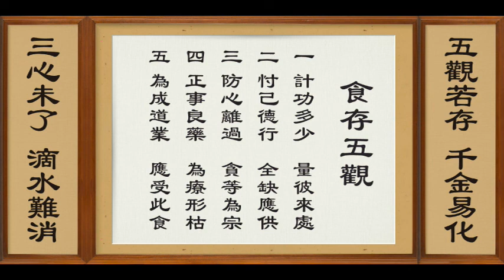20220309 精進佛七 第五天過堂開示錄音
寂光寺 2022年3月 精進佛七 第五天過堂開示錄音